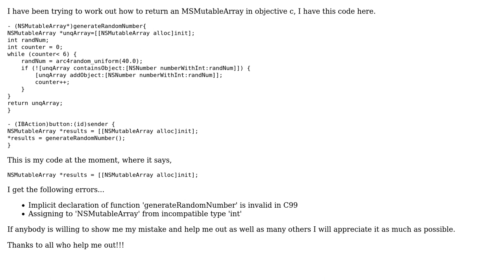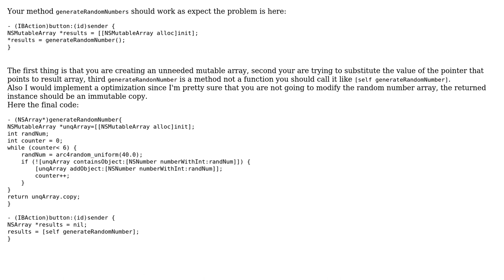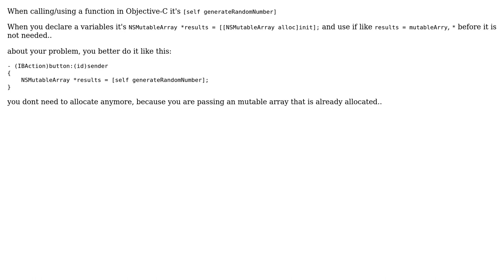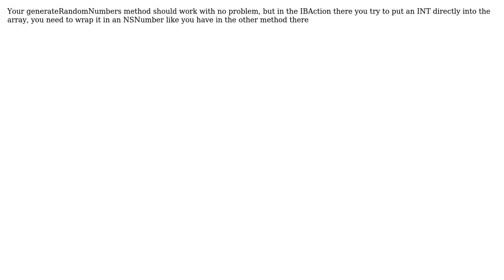Returning an NSMutableArray in objective C (6 Solutions!!)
Returning an NSMutableArray in objective C

With thanks & praise to God, and with thanks to the many people who have made this project possible! | Content (except music & images) licensed under CC BY-SA | Music | Images & others | With thanks to user S1LENT WARRIOR user Jef user Droppy user Curious Programmer user Andrea user alparsons user 0yeoj and the Stack Exchange Network Trademarks are property of their respective owners. You are responsible for your own actions.